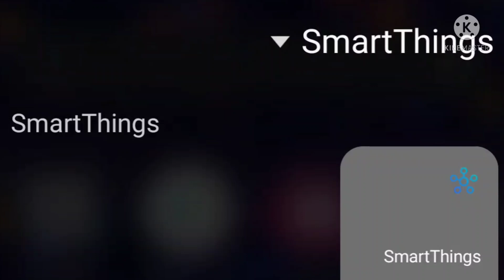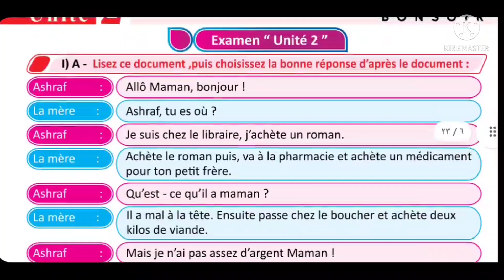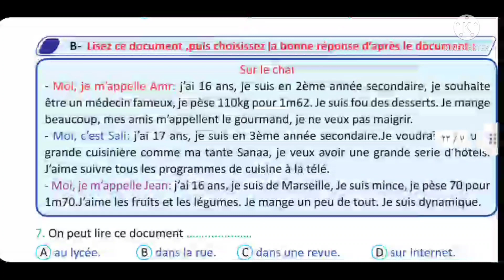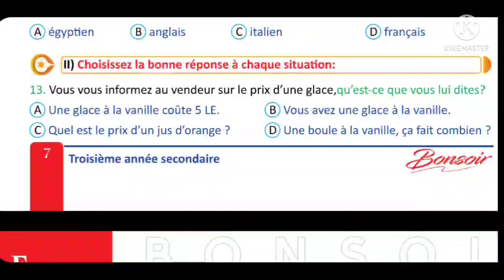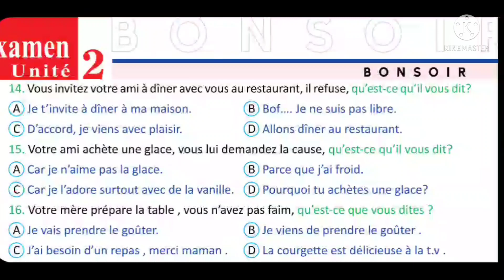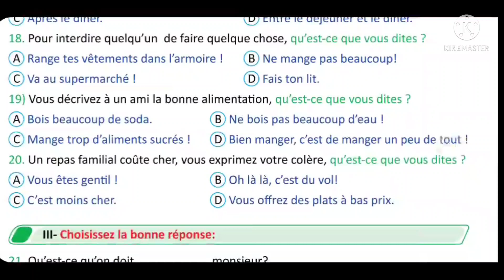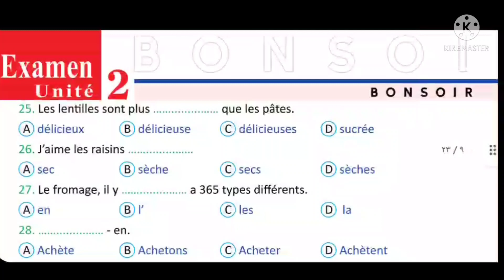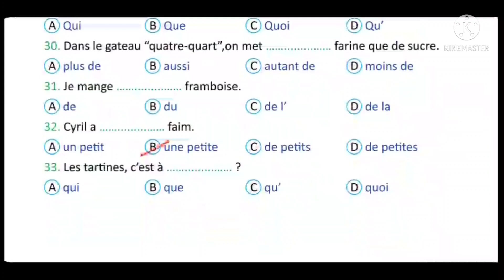حل امتحانات كتاب بونسوار للصف الثالث مواصفات جديدة ٢٠٢١ امتحان٢ 🌷⚘💮🌸💐🌸🌷⚘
رابط التليجرام

كتاب المراجعة النهائية النموذجية الصف الثالث الثانوي 🇨🇵🇨🇵🇨🇵🇨🇵🇨🇵🇨🇵🇨🇵🇨🇵🏋️‍♀️📢📢📢 MuMqodXzSsZ_p0lm8BT